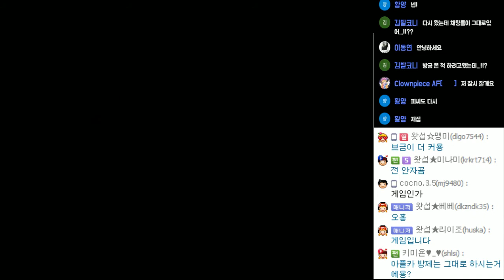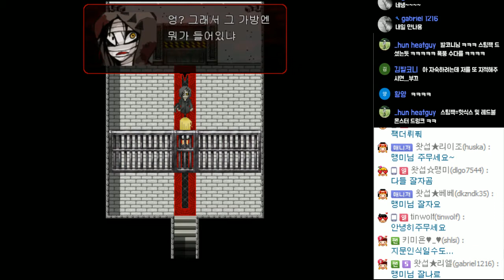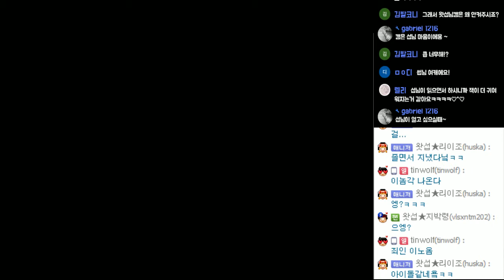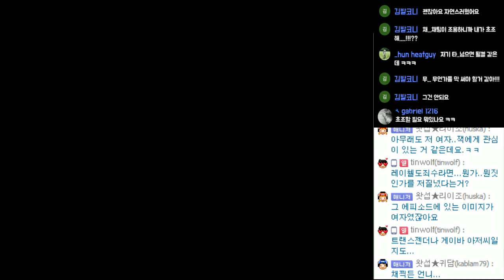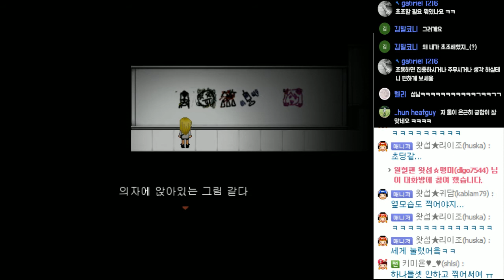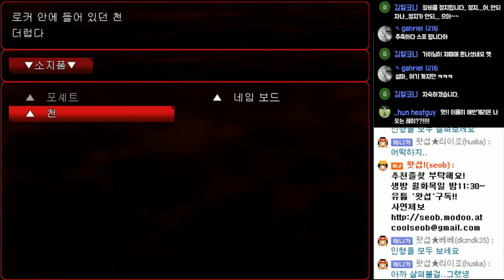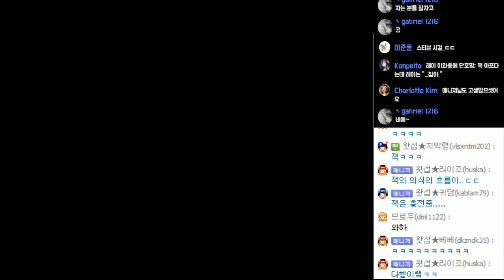[명작 공포쯔꾸르] 살육의 천사 #05 - Ep.2 (Angels of Death)｜왓섭! GAME